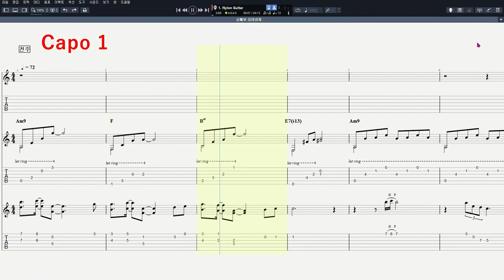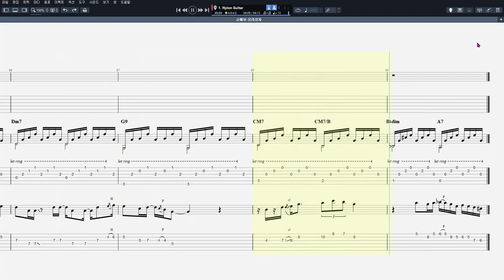유리상자 - 순애보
음원제작 : Guitar Pro 7
CPU : i5-4690
그래픽카드 : GeForce GTX 750
RAM : DDR3 8GB
편집 : 곰믹스